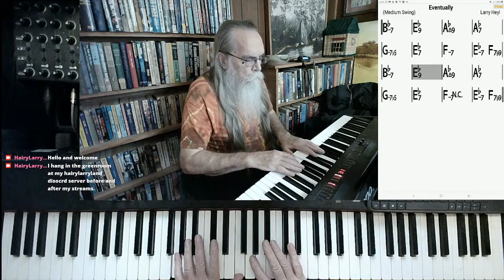Eventually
This version of "Eventually" was excerpted from the stream recorded on October 5, 2021. Hairy Larry's current schedule is Tuesday and Thursday at 3:00 PM and Sunday at 10:00 AM Central.

Title
Hairy Larry

Click here for "Eventually"

Eventually***link